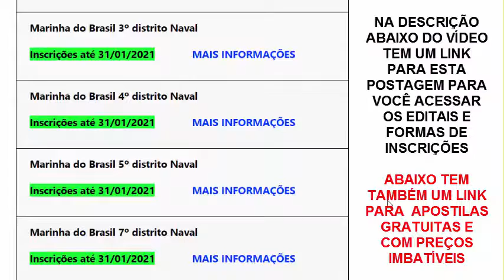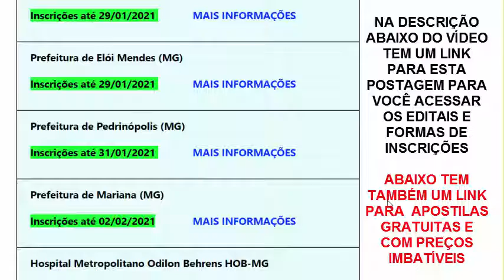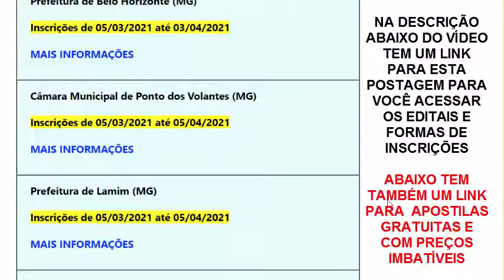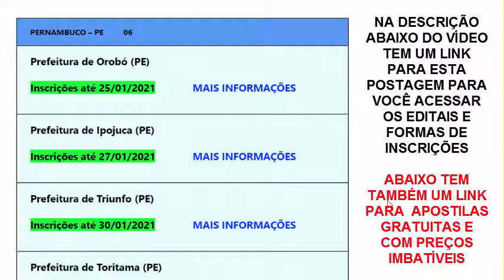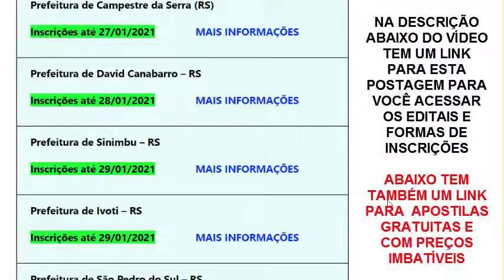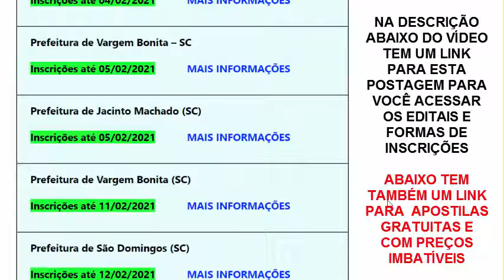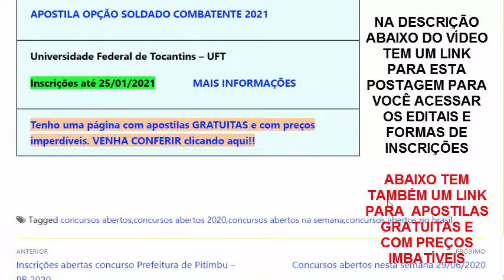concursos abertos na semana 25 01 2021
Neste vídeo você encontra 228 concursos abertos nesta semana que começou no dia 25/01/2021.

Além dos concursos, eu coloquei links importantes na descrição abaixo para te ajudar a passar em um concurso público.

Apostilas novas GRATUITAS todas as semanas!!